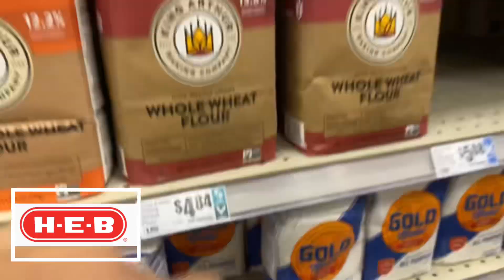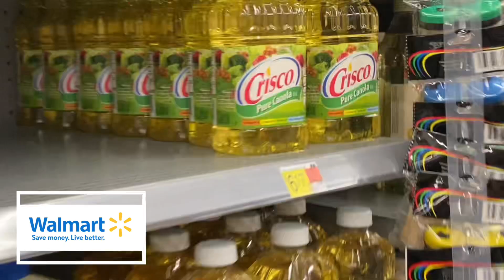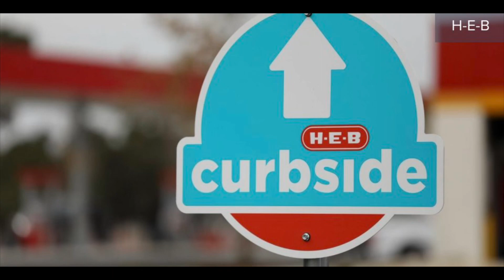Price Comparison between HEB vs Walmart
Price Comparison between HEB vs Walmart on these everyday items: 12 eggs, Bertolli spaghetti sauce, spaghetti, Crisco vegetable oil, 12 cans Mountain Dew, Kraft Mac n Cheese, Kleenex tissue and 1 box of Ziploc Gallon size.